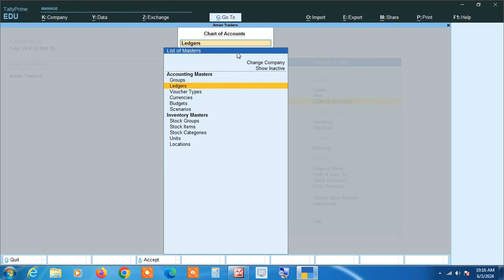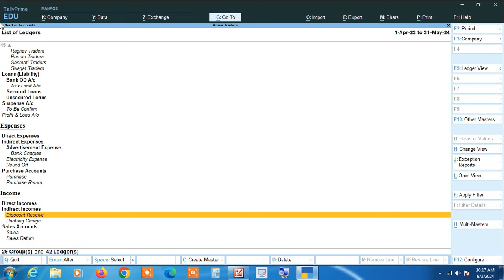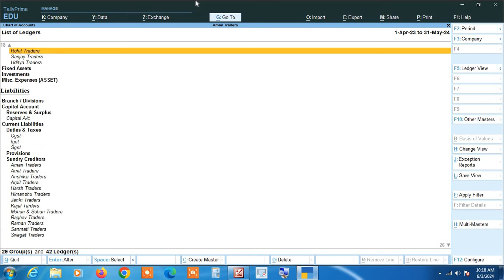Create किये गए सभी Ledgers, With Group एक साथ कैसे देखें? Tally Prime में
How To View All Ledgers With Group In a Single Screen In Tally Prime